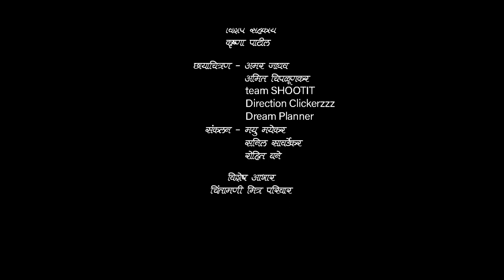Chinchpoklicha Chintamani Aala Song 2019 By Swaranjali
चिंचपोकळी सार्वजनिक उत्सव मंडळ, मुंबई (स्थापना : १९२०)
चिंचपोकळीचा चिंतामणी आला - स्वरांजली

संकल्पना :- महेश देवळेकर

गीत, गायक व गीत रचना :- हर्षद मेस्त्री

संगीत संयोजन :- राजेश रमेश नाईक
Saxophone :- शशी गावकर
Trumpet :- महेश देवळेकर, अक्षय काळे
Tenor Sax :- भूषण पाटील
Clarinet :-  हर्षल गावडे, ओमकार जोशी
Rhythm :- प्रशांत मोरे, रोशन कांबळे, जयेश पवार
Puneri Dhol :- साईराज वाद्य पथक, कल्याण

छायाचित्रण :-
अमर जाधव
अमित चिपळूणकर

संकलन :-
रोहित बने
सन्नी सावर्डेकर
मयूर मयेकर